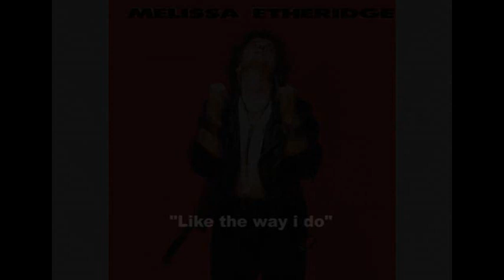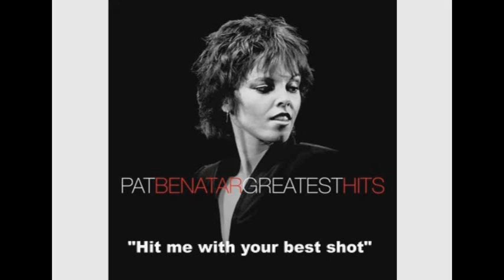Top10 Female singer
Women power